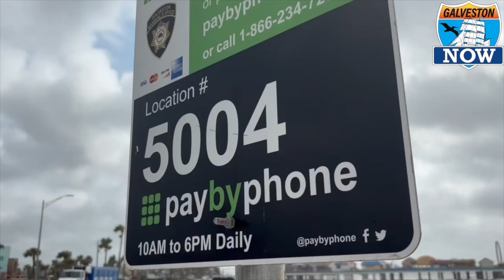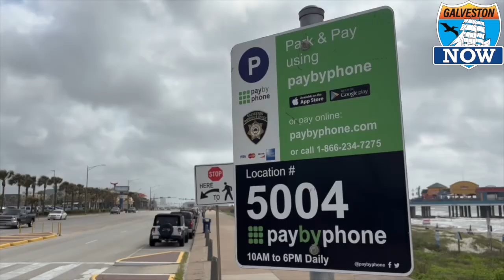Galveston switches to Ticket-by-Mail